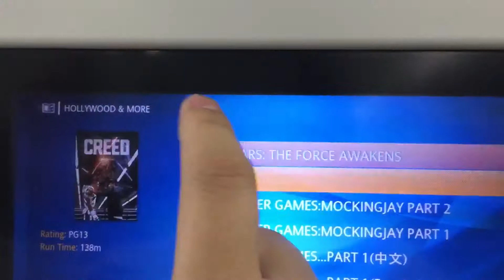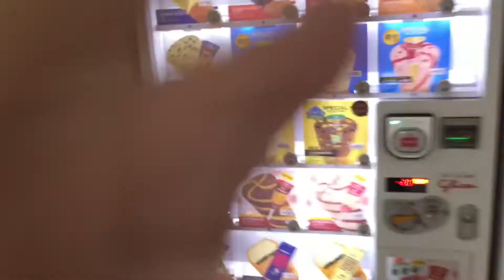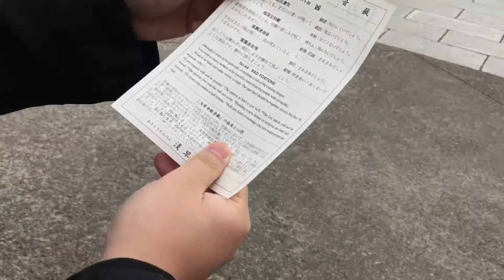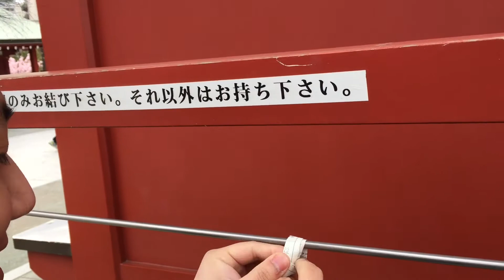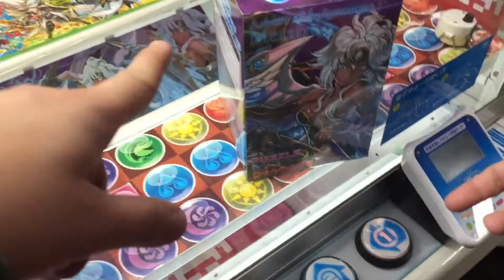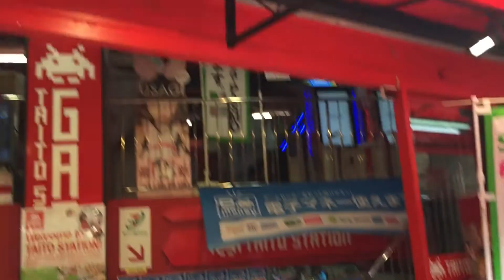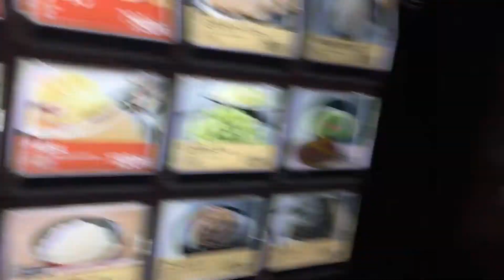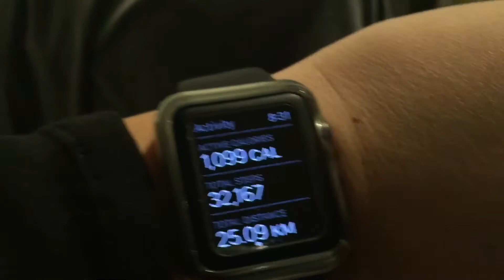Japan Vlog Day 1 and 2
Our first trip to Japan. We visit ahkihabara and other places around Tokyo